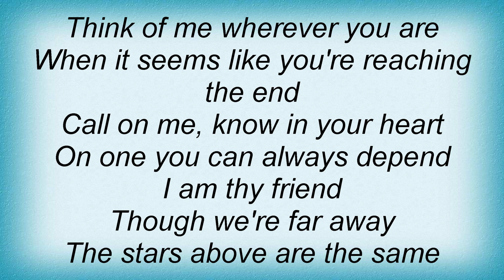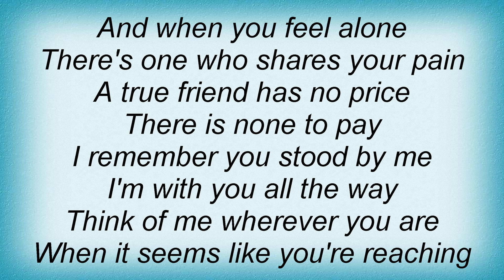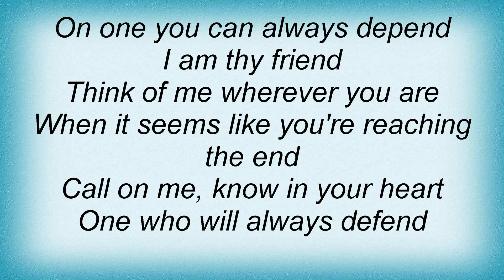Manowar - Blood Brothers Lyrics